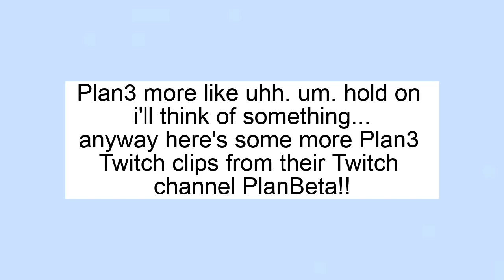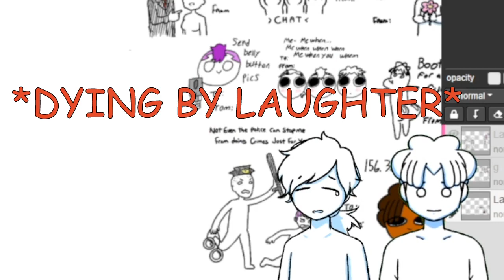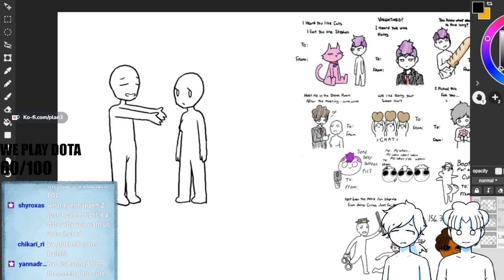Plan3 Twitch clips that make me go "hee hee hee" outloud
stephen, hosuh... hart carried this video. i do not apologize.
before anyone asks, the pumpkin head green person is kahi!! they are one of the super cool plan3 animators :)

MORE PLAN3 / PLANBETA TWITCH CLIPS!!! take it! there's so many and i'll never be able to share enough!
did you know that you can subscribe to Plan3 on YouTube ??? and that you can follow them on their Twitch so you can get streams every wednesday and sunday??? that's so cool.

thumbnail: me! :)